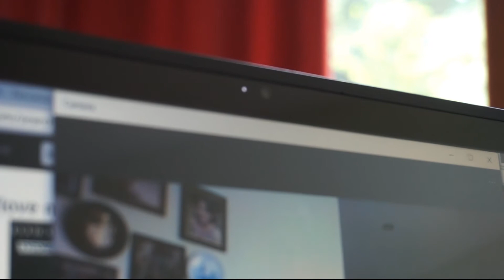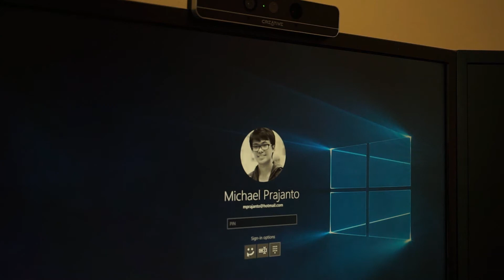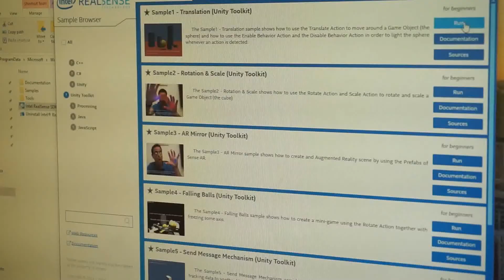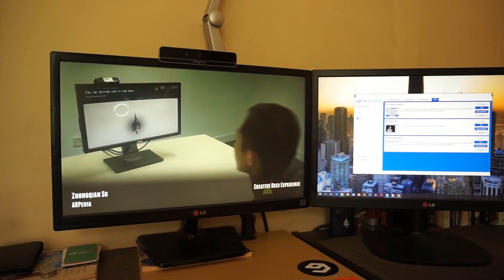Intel RealSense F200 Review | Indonesia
Di film-film sci-fi, kita mungkin udah terlalu sering liat interface komputer yang punya pemahaman spasial. Will intel finally make this a reality?